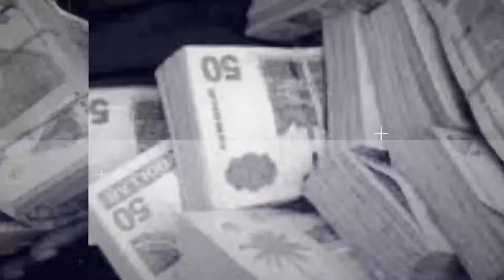Reshma Mangre Vraagt Aandacht Voor Onderwijs & Leerkrachten | Suriname Today